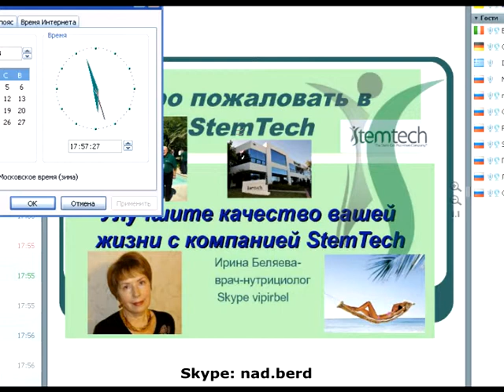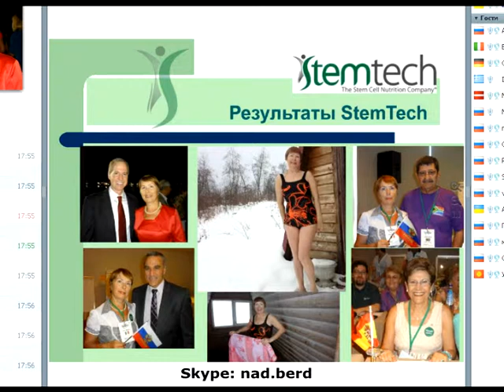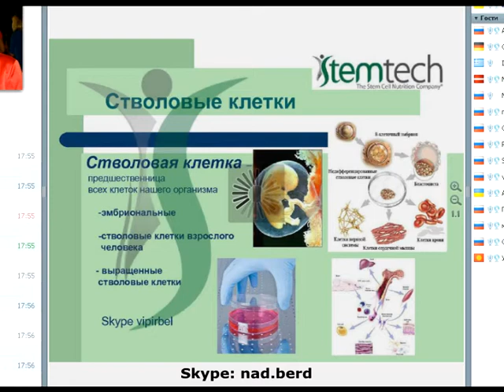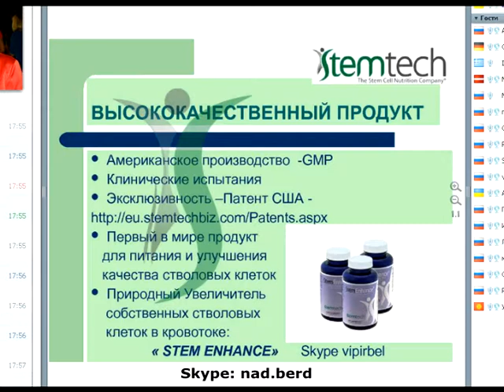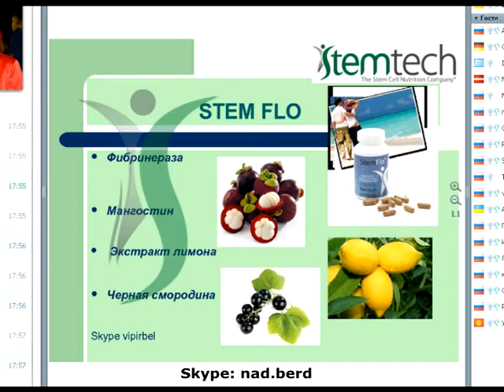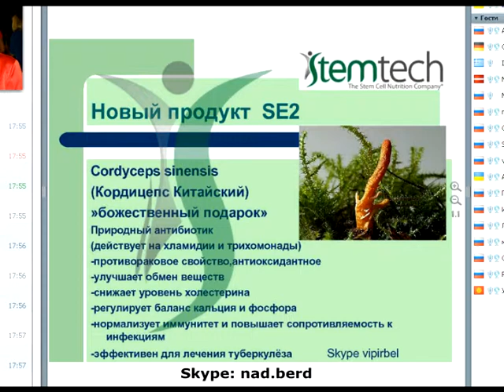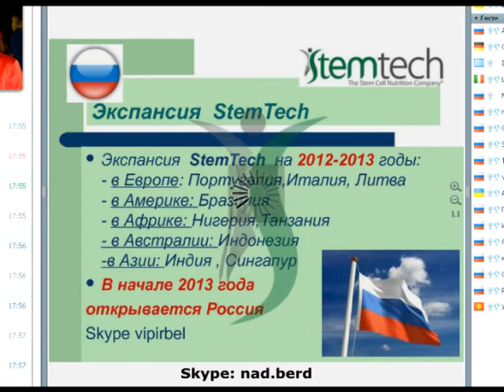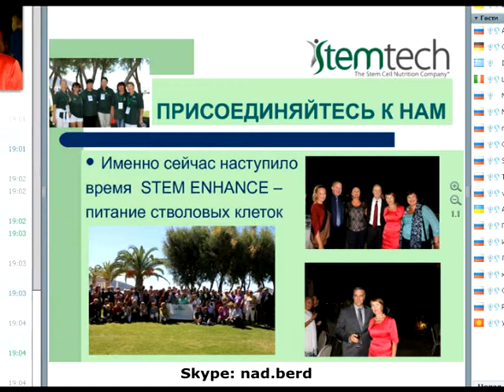Здоровье в новых стволовых технологиях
Skype: nad.berd STEMTECH (Стволовые клетки Технологии) 100% натуральный продукт из вытяжек растений, способствует увеличению собственных стволовых клеток организма, что способствует омоложению и восстановлению организма естественным путем.
Конференцию вела врач-нутрициолог Ирина Беляева